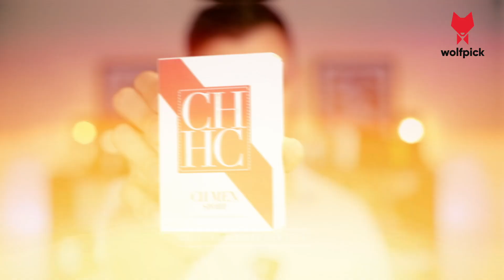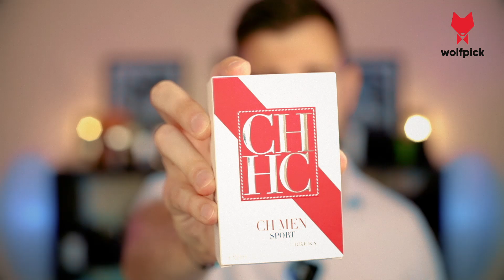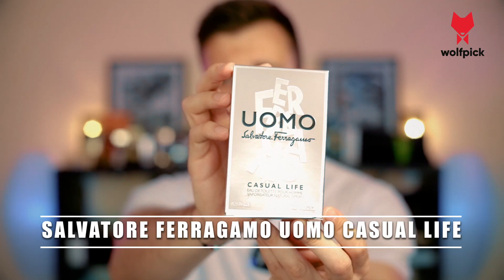Am comandat parfumuri de pe Elefant.ro . Ce am primit?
In clipul de astazi am dat o comanda de parfumuri pe site-ul elefant.ro.
Am comandat 3 parfumuri, dintre care doua erau din categoria desigilate, pentru ca ma intrebam cat de rau poate sa fie.
Nu foarte, intrucat parfumurile desigilate sunt exact asta: parfumuri care au fost desfacute, posibil incercate si apoi trimise inapoi.
Pentru dscountul pe care il aveau m-am gandit sa ma incumet, mai ales ca era parfumuri de la care nu aveam niste asteptari iesite din comun.

Si aceasta a fost experienta mea cu magazinul elefant.ro.

Sper sa iti placa video-ul.

Vizionare placuta!

Magazinele cu care am colaborat sau colaborez

Echipament video

Si pentru ca am tot primit intrebari in legatura cu echipamentul folosit, filmez cu urmatoarele: